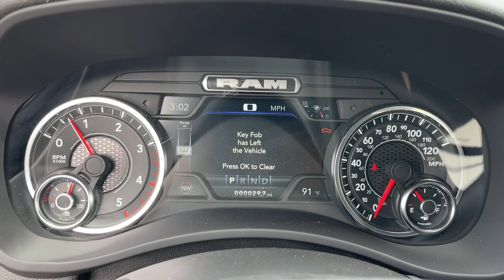2023 Ram 2500 Victorville, High Desert, Hesperia, Apple Valley, Adelanto, CA 23T2059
Granite Crystal Metallic Clearcoat New 2023 Ram 2500 Tradesman available in Victorville, California at Victorville Motors. Servicing the High Desert, Hesperia, Apple Valley, Adelanto, CA Area.

Victorville Motors
14617 Civic Dr

Granite Crystal Metallic Clearcoat 2023 Ram 2500 Tradesman 4WD 6-Speed Automatic Cummins 6.7L I6 TurbodieselbrbrRecent Arrival!
Quick Order Package 2HA Tradesman,3.73 Axle Ratio,Anti-Spin Differential Rear Axle,17 x 7.5 Steel Styled Wheels,Wheels: 18 x 8.0 Steel Chrome Clad,Heavy Duty Vinyl 40/20/40 Split Bench Seat,Cloth 40/20/40 Bench Seat,Tradesman Level 2 Equipment Group,Chrome Appearance Group,5th Wheel/Gooseneck Towing Prep Group,Heavy Duty Snow Plow Prep Group,Off Road Package,115V Auxiliary Front Power Outlet,220 Amp Alternator,Blind Spot & Cross Path Detection,Cluster 7.0 TFT Color Display,CTR Stop Lamp w/Cargo View Camera,Electric Shift-On-The-Fly Transfer Case,Carpet Floor Covering,Front & Rear Floor Mats,Front License Plate Bracket,Manufacturer's Statement of Origin,Power Heated Fold Telescope Mirrors,ParkSense Rear Park Assist System,Rear Window Defroster,Tow Hooks,Trailer Brake Control,Radio: Uconnect 3 w/5 Display,Radio: Uconnect 5 W w/8.4 Display,MOPAR Front & Rear Rubber Floor Mats,MOPAR Spray In Bedliner,Hill Descent Control,40/20/40 Split Bench Seat,4 Way Front Headrests,Front Armrest w/Cupholders,Rear Folding Seat,2 Way Rear Headrest Seat,Storage Tray,Rear Power Sliding Window,Trailer Light Check,GPS Antenna Input,Active Noise Control System,Manual Adjust 4-Way Driver Seat,Manual Adjust 4-Way Front Passenger Seat,Selectable Tire Fill Alert,Black Exterior Mirrors,Exterior Mirrors w/Supplemental Signals,Exterior Mirrors Courtesy Lamps,Power Adjust Mirrors,Manual Telescoping Mirrors,Power Telescoping Mirrors,Manual Folding Exterior Mirrors,Auto Power-Folding Mirrors,Power Adjustable Convex Aux Mirrors,Forward & Reverse Utility Lights,Mirror Running Lights,Matte Black Mesh Grille w/Chrome,Chrome Grille Surround,Exterior Mirrors w/Heating Element,Electronically Controlled Throttle,All R1 Low Radios,All Radio Equipped Vehicles,Global Telematics Box Module (TBM),Google Android Auto,8.4 Touchscreen Display,Apple CarPlay,SiriusXM Satellite Radio,Bluetooth Handsfree Phone & Audio,Connectivity - US/Canada,Front Performance Tuned Shock Absorbers,Rear Performance Tuned Shock Absorbers,Center Hub,SiriusXM Radio Service,For Details, Visit DriveUconnect.com,For More Info, Call ,Exterior 115V AC Outlet,Tip Start,Transfer Case Skid Plate Shield,Integrated Voice Command w/Bluetooth,Standard fuel economy fuel type: gasoline,4-Wheel Disc Brakes,6 Speakers,Air Conditioning,Electronic Stability Control,ParkView Rear Back-Up Camera,Tachometer,Voltmeter,ABS brakes,AM/FM radio,Brake assist,Delay-off headlights,Driver door bin,Dual front impact airbags,Dual front side impact airbags,Front anti-roll bar,Front reading lights,Fully automatic headlights,Illuminated entry,Low tire pressure warning,Occupant sensing airbag,Outside temperature display,Overhead airbag,Overhead console,Passenger door bin,Passenger vanity mirror,Power steering,Power windows,Radio data system,Rear anti-roll bar,Rear step bumper,Speed control,Tilt steering wheel,Traction control,Variably intermittent wipers,Compass,Front Center Armrest w/Storage,Emergency communication system: SiriusXM Guardian